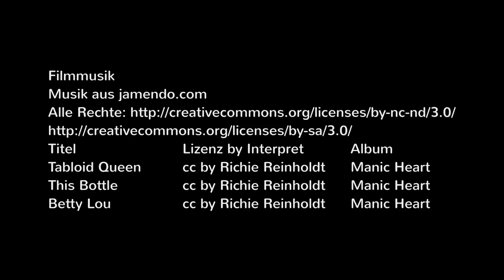11.08.2013 Kössen, Bärental, Aschau, Sachrang, Samerberg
Eine kleine Sonntagstour von 150 KM über:
Kufstein, Walchensee, Kössen, Bärental, Grassau, Aschau, Sachrang, Erl, Samerberg.